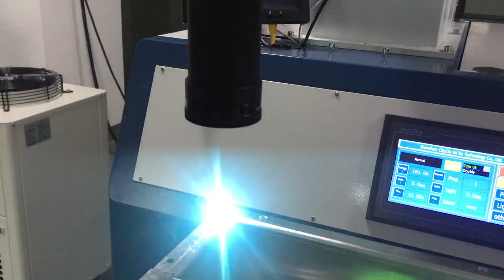Four axis Welding Machine Welding Aluminum 2